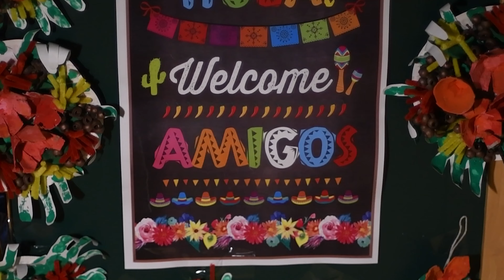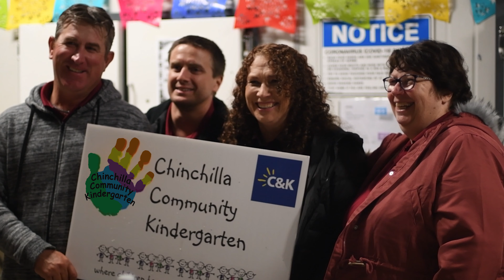Mexican Fundraising Fiesta, Chinchilla C&K Kindergarten - Gerkies